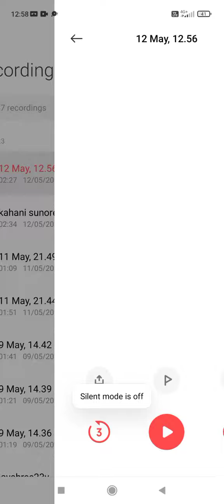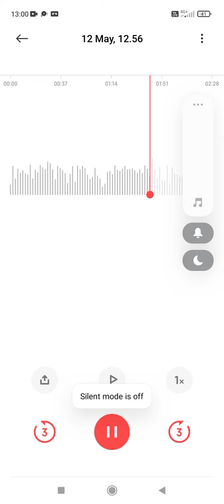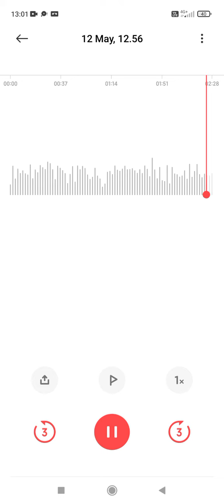kuch baatein full song pak muchhal